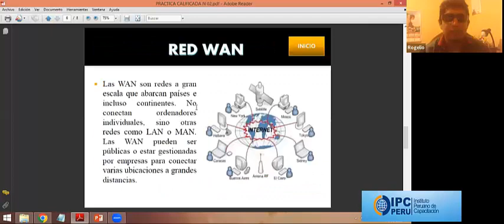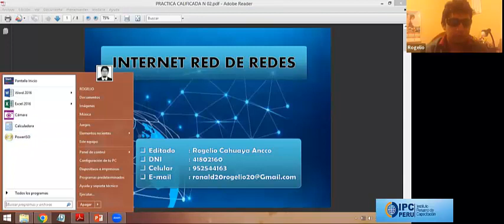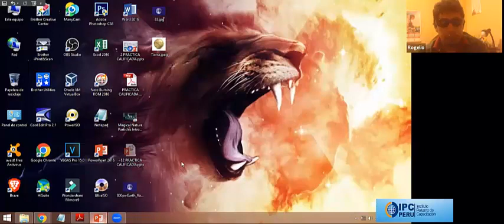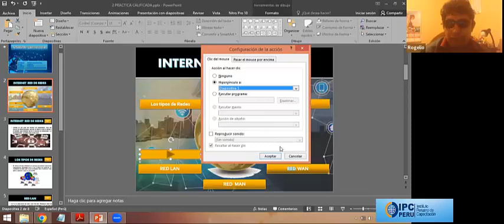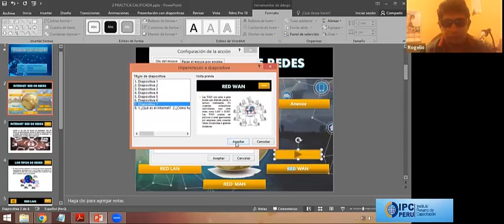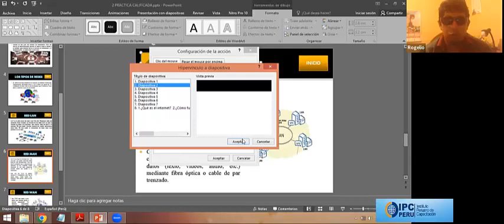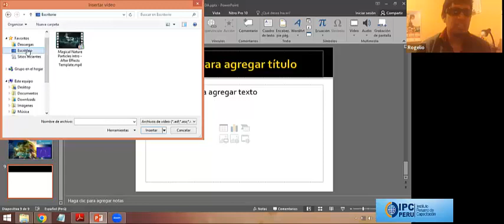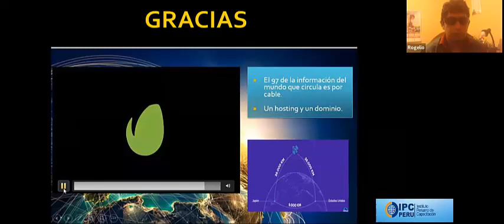LECCION 10 VIDEO OFIMATICA PPOINT